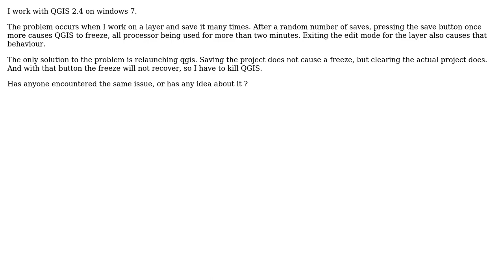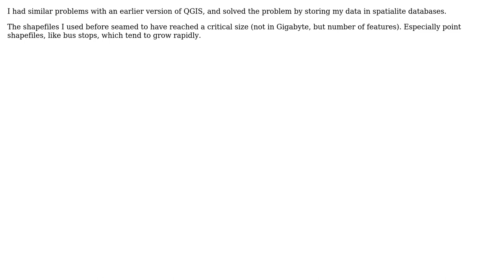GIS: QGIS freezes after making and saving many edits to a layer (2 Solutions!!)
GIS: QGIS freezes after making and saving many edits to a layer

With thanks & praise to God, and with thanks to the many people who have made this project possible! | Content (except music & images) licensed under CC BY-SA | Music | Images & others | With thanks to user PolyGeo user mmicotti user Gilles user AndreJ and the Stack Exchange Network Trademarks are property of their respective owners. You are responsible for your own actions.